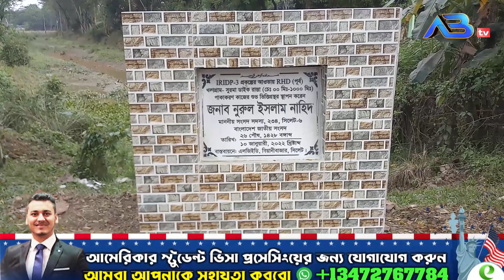৭৬ লাখ টাকা ব্যয়ে আলীনগর ইউনিয়নের পূর্ব খলাগ্রামের ১কি.মি. রাস্তা পাকাকরণ শুরু